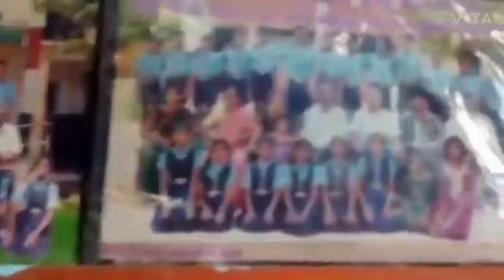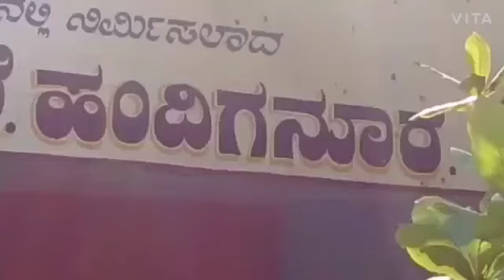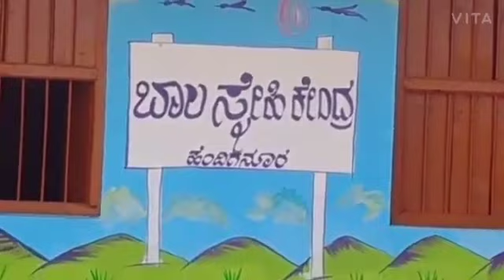ಪರಿಸರ ಮಿತ್ರ ಶಾಲೆ ಪ್ರಶಸ್ತಿ ಪಡೆದ ಸರಕಾರಿ ಶಾಲೆ ಹಂದಿಗನೂರು ತಾಲೂಕ್ ಹಾವೇರಿ ಜಿಲ್ಲೆ H.M.K.V.MELMURI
Video from K.V. MELMURI